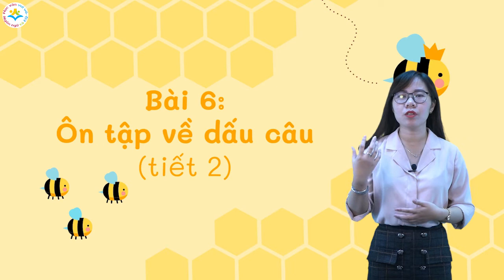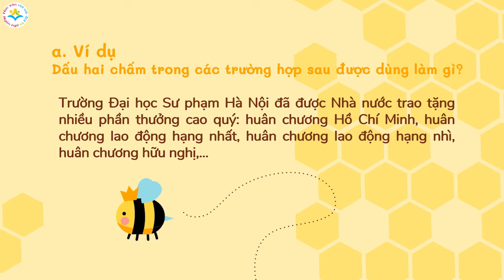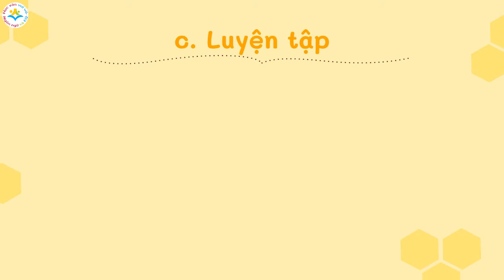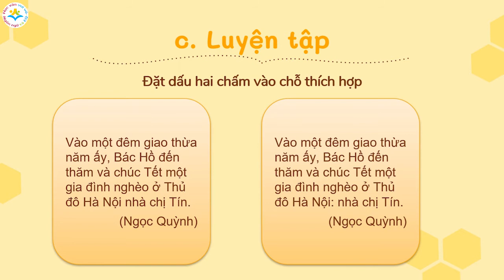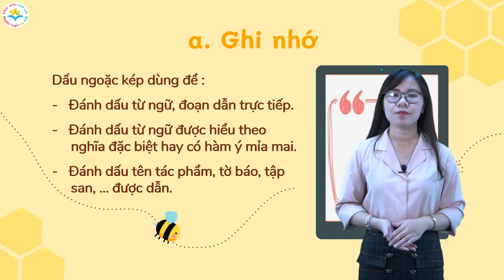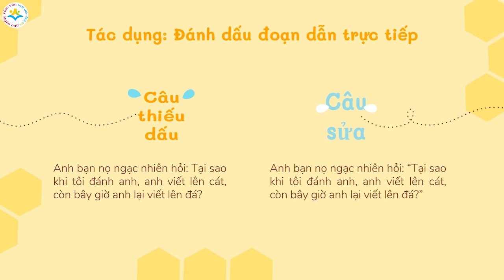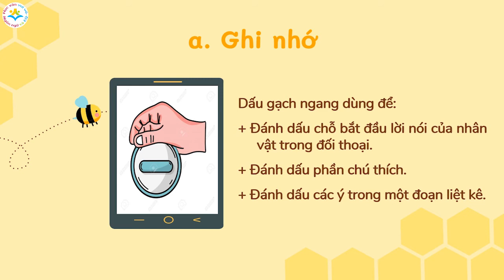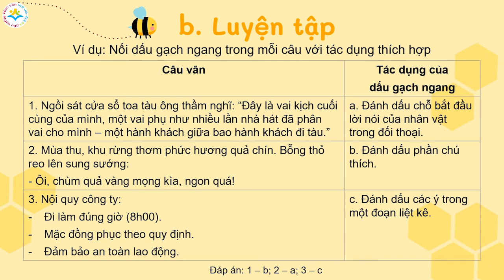Tiếng Việt lớp 5 | Ôn tập | Dấu câu | Bài 19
Các bài học thú vị môn Tiếng Việt lớp 5
Chuyên mục "HỌC VĂN VUI VẺ" mang đến các bài học thú vị về môn Tiếng Việt và Ngữ Văn; nơi bạn sẽ tìm thấy giá trị thực tế của văn chương.